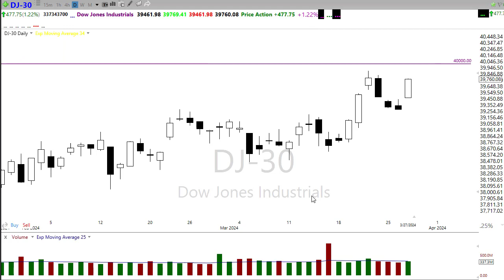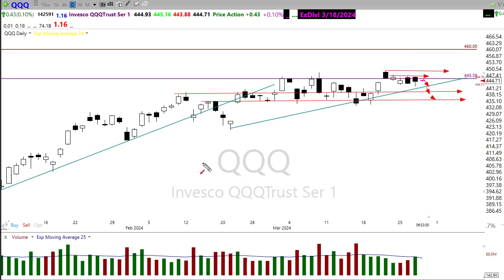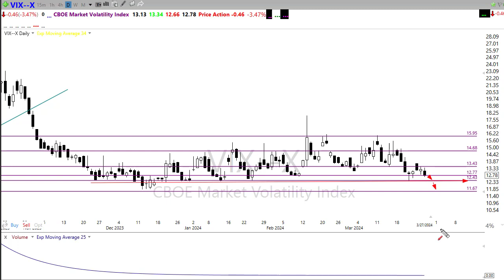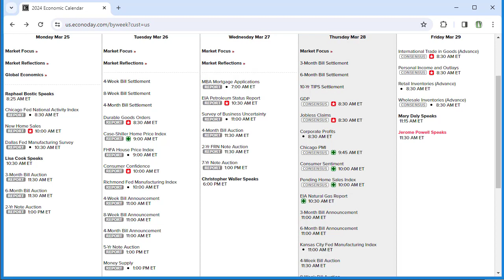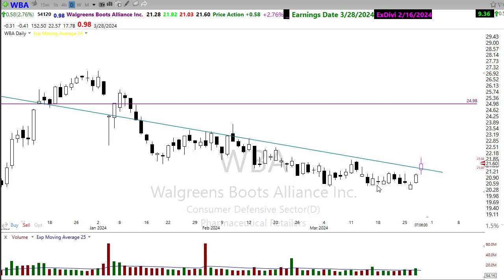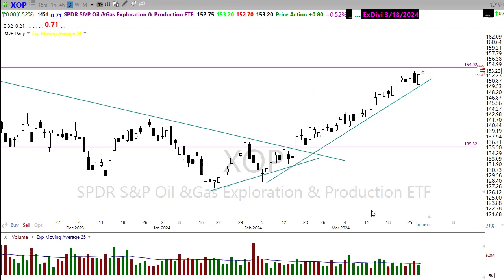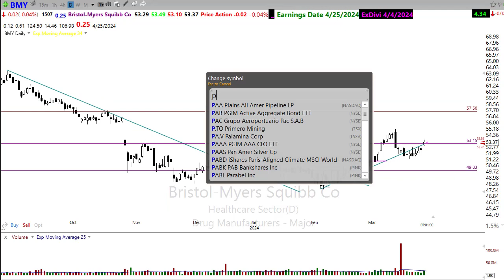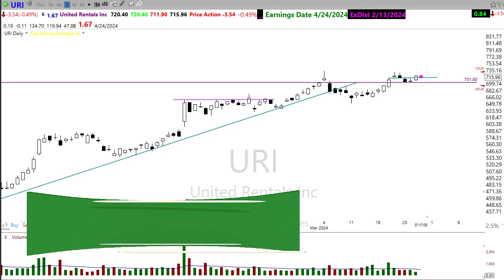Morning Market Prep | Stock & Options Trading | 3-28-24